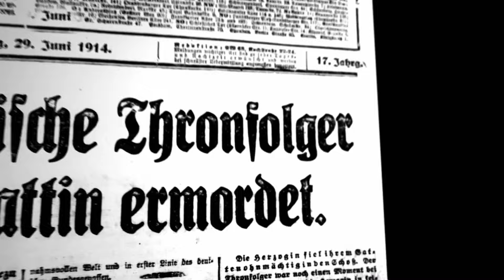Los Fatídicos Días De La Primera Guerra Mundial - 1ª Parte | Documental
En esta primera entrega de nuestra serie documental, exploramos cómo Europa se adentró en la Primera Guerra Mundial con decisiones que llevaron al continente a un conflicto devastador. Desde el avance alemán y la ocupación de Lovaina, marcada por la brutalidad y la destrucción cultural, hasta la histórica Batalla del Marne, que detuvo momentáneamente el avance alemán y transformó el panorama de la guerra. También abordamos la conmovedora tregua de Navidad, un breve respiro en medio de la carnicería, que mostró la humanidad compartida entre enemigos. Acompáñanos mientras desentrañamos estos eventos cruciales y su impacto en el inicio de una guerra que cambiaría el mundo.

Importante: Con el fin de promover un espacio de respeto, las opiniones y comentarios son responsabilidad individual y no representan necesariamente las del canal. No toleramos el odio ni la discriminación. Reservamos el derecho de eliminar comentarios inapropiados para mantener un ambiente seguro y constructivo para todos.